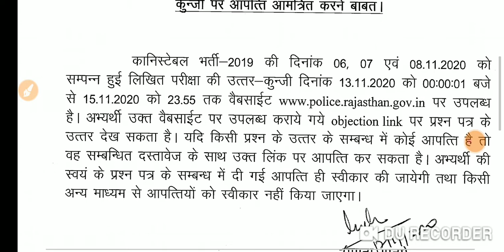जिसके भी पुलिस के एग्जाम में daout हो तो आप्थी दर्ज करा सकते है ऑनलाइन के माध्यम से लिंकdescription